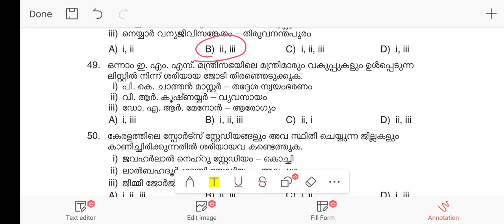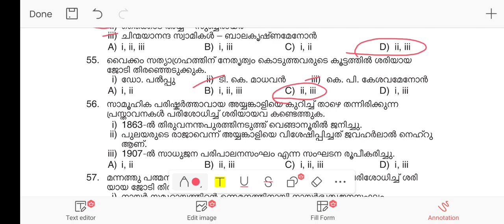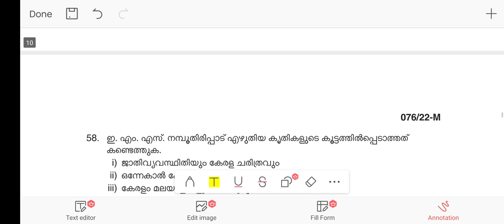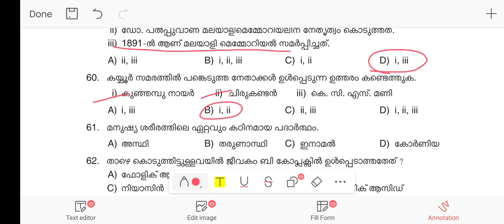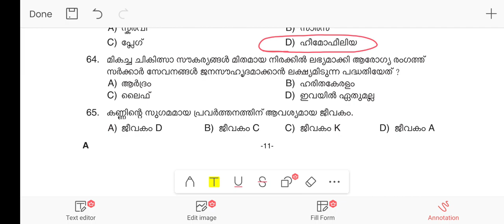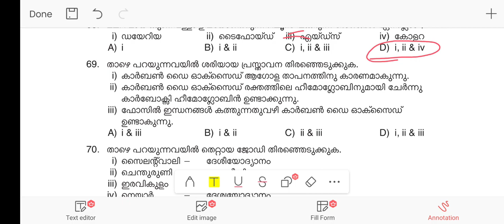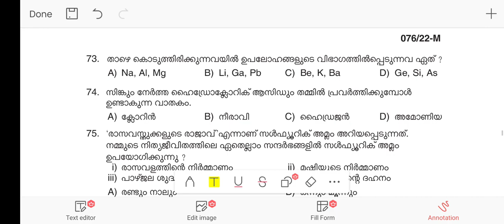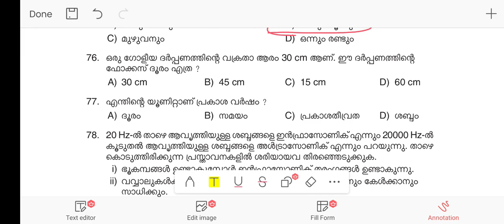Kerala psc degree level preliminary exam october 2022 previous year questions with related facts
kerala pac degree level preliminary exam your guide kerala lac degree level preliminary exam previous year question and answers kerala psc degree degree level preliminary exam 20 day challenge